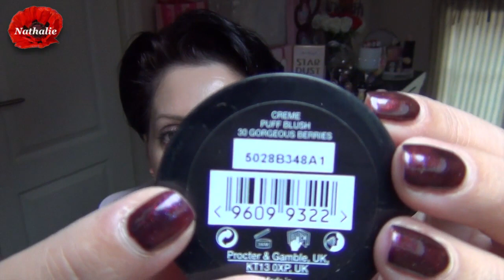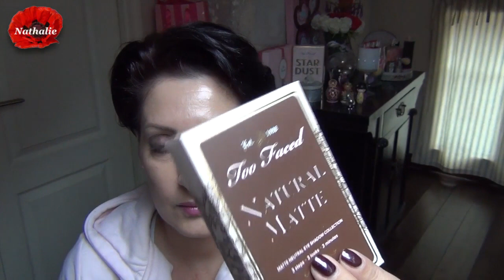Chit Chat Beauté (Favoris Découvertes Flops)/Nathalie-BeautyOver40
Et voici venu le temps du Chit Chat Beauté! Enjoy! Bonne journée!

Fond de teint Accord Parfait et la poudre Drugstore
Forever Nude Palette Contouring  site de BH Cosmetics
Painterly de Mac Cosmetics
Fard crème Estée Lauder Discontinué
Kajal noir Physicians Formula sur i Herb
Push Up Drama de Gemey Maybelline Drugstore
Blush Max Factor X sur le site de Boots

Retrouvez moi par là!

ou mon code parrain 02508610 à entrer lors de votre inscription 5€ de réduction offert lors de votre première commande

★10% de remise avec le code 4CG10 sur le site Born Pretty Store

Nathalie